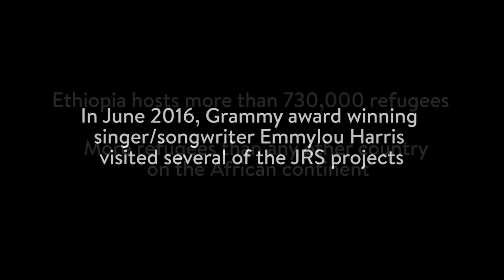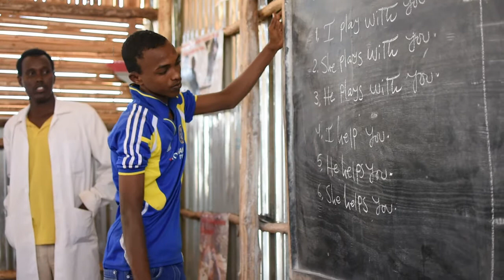Emmylou Harris Shines a Light on Refugee Issues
Grammy winning singer/songwriter Emmylou Harris traveled to Ethiopia in June 2016, as part of a Jesuit Refugee Service delegation to learn more about issues affecting refugees, particularly the need for education.

Ms. Harris visited several JRS projects, including the JRS Urban Refugee Center in Addis Ababa that provides educational training, counseling and emergency aid, such as rent and food support for newly arrived refugees. While in Addis Ababa she visited the homes of refugees, an experience she said moved and inspired her.

Ms. Harris also traveled to visit refugee camps in the country’s north, home to more than 36,000 refugees from nearby Eritrea.